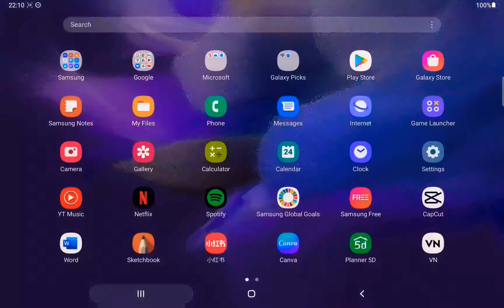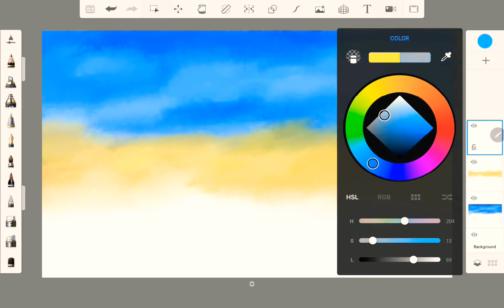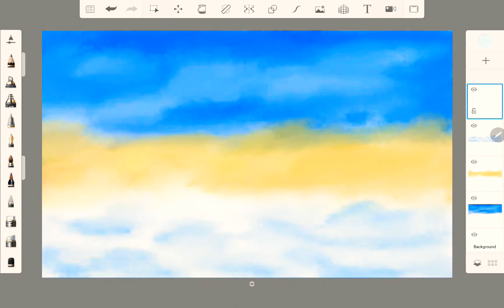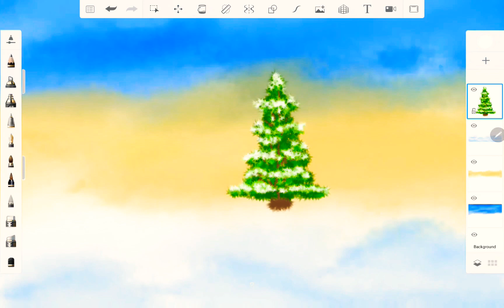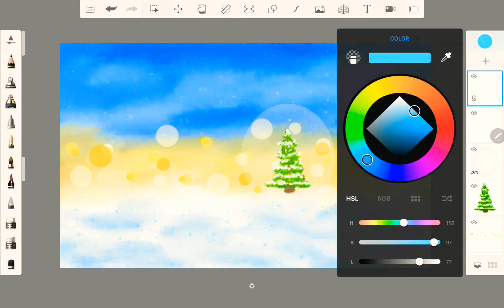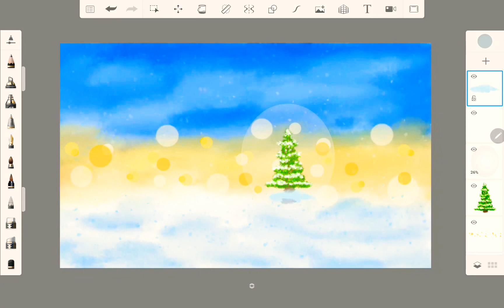Autodesk Sketchbook Drawing Practice # 4 - Christmas Series (Christmas Tree in Bubble)